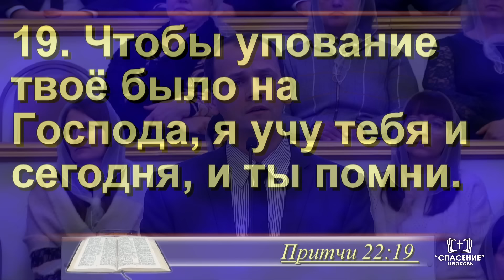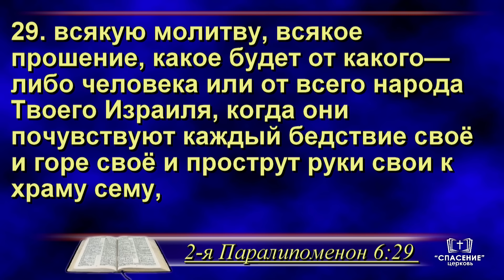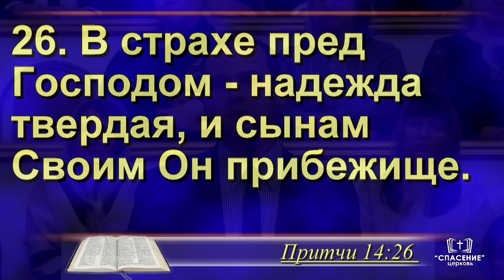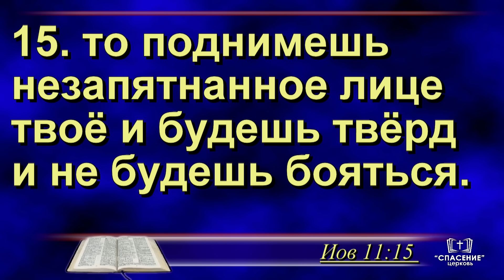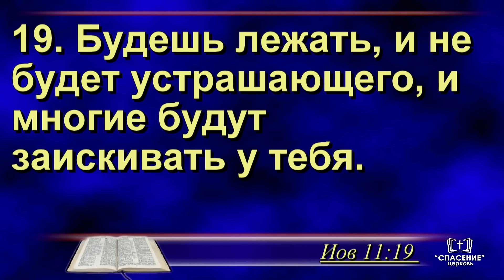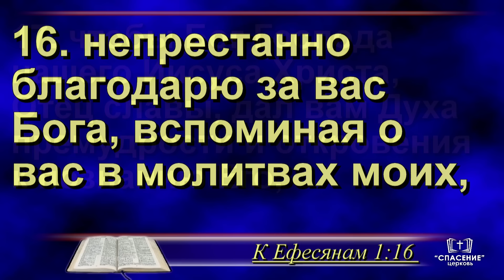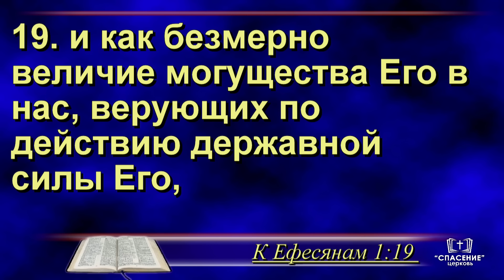Что лишает твёрдой надежды? / Проповедь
Проповедь – Что лишает твёрдой надежды?
Проповедует Латышевич Андрей Иосифович, диакон

Воскресное утреннее богослужение с участием служителя из церкви Вифания.
14 января 2024 10:00